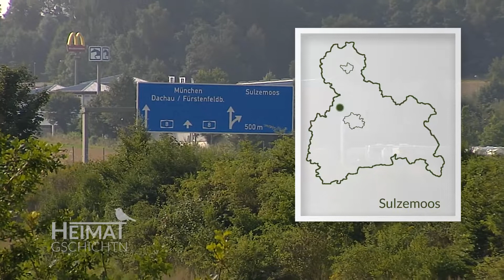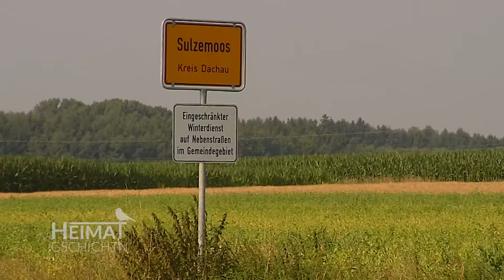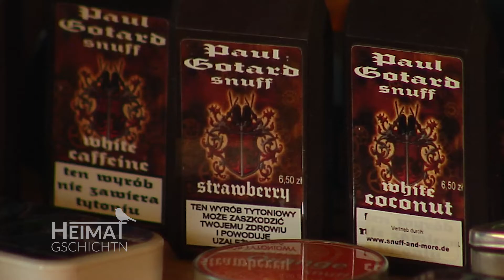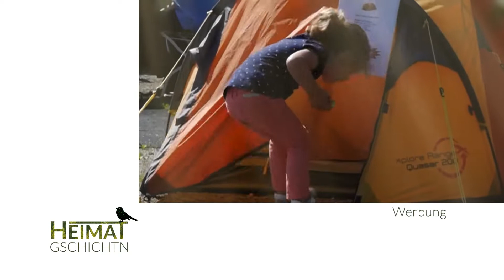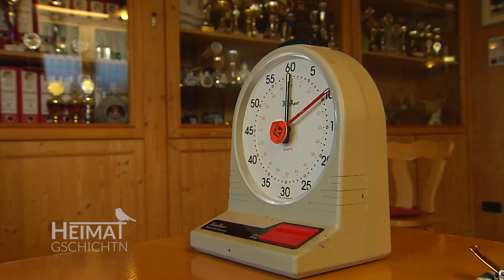Heimatgschichtn - beim Schnupfclub Sulzemoos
Wußten Sie, daß es Schnupfweltmeisterschaften gibt? Wir haben den Schnupfclub in Sulzemoos besucht und natürlich geschnupft!